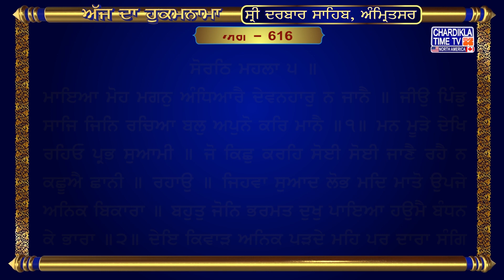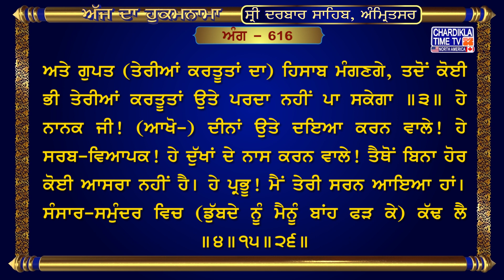Hukamnama Sri Darbar Sahib | Golden Temple Amritsar | Harmandir Sahib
3, Mar 2024

ਅੰਗ :- 616

ਮਾਇਆ ਮੋਹ ਮਗਨੁ ਅੰਧਿਆਰੈ ਦੇਵਨਹਾਰੁ ਨ ਜਾਨੈ ॥ ਜੀਉ ਪਿੰਡੁ ਸਾਜਿ ਜਿਨਿ ਰਚਿਆ ਬਲੁ ਅਪੁਨੋ ਕਰਿ ਮਾਨੈ ॥੧॥ ਮਨ ਮੂੜੇ ਦੇਖਿ ਰਹਿਓ ਪ੍ਰਭ ਸੁਆਮੀ ॥ ਜੋ ਕਿਛੁ ਕਰਹਿ ਸੋਈ ਸੋਈ ਜਾਣੈ ਰਹੈ ਨ ਕਛੂਐ ਛਾਨੀ ॥ ਰਹਾਉ ॥ ਜਿਹਵਾ ਸੁਆਦ ਲੋਭ ਮਦਿ ਮਾਤੋ ਉਪਜੇ ਅਨਿਕ ਬਿਕਾਰਾ ॥ ਬਹੁਤੁ ਜੋਨਿ ਭਰਮਤ ਦੁਖੁ ਪਾਇਆ ਹਉਮੈ ਬੰਧਨ ਕੇ ਭਾਰਾ ॥੨॥ ਦੇਇ ਕਿਵਾੜ ਅਨਿਕ ਪੜਦੇ ਮਹਿ ਪਰ ਦਾਰਾ ਸੰਗਿ ਫਾਕੈ ॥ ਚਿਤ੍ਰ ਗੁਪਤੁ ਜਬ ਲੇਖਾ ਮਾਗਹਿ ਤਬ ਕਉਣੁ ਪੜਦਾ ਤੇਰਾ ਢਾਕੈ ॥੩॥ ਦੀਨ ਦਇਆਲ ਪੂਰਨ ਦੁਖ ਭੰਜਨ ਤੁਮ ਬਿਨੁ ਓਟ ਨ ਕਾਈ ॥ ਕਾਢਿ ਲੇਹੁ ਸੰਸਾਰ ਸਾਗਰ ਮਹਿ ਨਾਨਕ ਪ੍ਰਭ ਸਰਣਾਈ ॥੪॥੧੫॥੨੬॥

ਅਰਥ: ਮਨੁੱਖ ਮਾਇਆ ਦੇ ਮੋਹ ਦੇ (ਆਤਮਕ) ਹਨੇਰੇ ਵਿਚ ਮਸਤ ਰਹਿ ਕੇ ਸਭ ਦਾਤਾਂ ਦੇਣ ਵਾਲੇ ਪ੍ਰਭੂ ਨਾਲ ਜੀਵ ਡੂੰਘੀ ਸਾਂਝ ਨਹੀਂ ਪਾਂਦਾ। ਜਿਸ ਪਰਮਾਤਮਾ ਨੇ ਸਰੀਰ ਜਿੰਦ ਬਣਾ ਕੇ ਜੀਵ ਨੂੰ ਪੈਦਾ ਕੀਤਾ ਹੋਇਆ ਹੈ, (ਉਸ ਨੂੰ ਭੁਲਾ ਕੇ) ਆਪਣੀ ਤਾਕਤ ਨੂੰ ਹੀ ਵੱਡੀ ਸਮਝਦਾ ਹੈ ॥੧॥ ਹੇ ਮੂਰਖ ਮਨ! ਮਾਲਕ ਪ੍ਰਭੂ (ਤੇਰੀਆਂ ਸਾਰੀਆਂ ਕਰਤੂਤਾਂ ਨੂੰ ਹਰ ਵੇਲੇ) ਵੇਖ ਰਿਹਾ ਹੈ। ਤੂੰ ਜੋ ਕੁਝ ਕਰਦਾ ਹੈਂ, (ਮਾਲਕ-ਪ੍ਰਭੂ) ਉਹੀ ਉਹੀ ਜਾਣ ਲੈਂਦਾ ਹੈ, (ਉਸ ਪਾਸੋਂ ਤੇਰੀ) ਕੋਈ ਭੀ ਕਰਤੂਤ ਲੁਕੀ ਨਹੀਂ ਰਹਿ ਸਕਦੀ ॥ ਰਹਾਉ ॥ ਹੇ ਭਾਈ! ਮਨੁੱਖ ਜੀਭ ਦੇ ਸੁਆਦਾਂ ਵਿਚ, ਲੋਭ ਦੇ ਨਸ਼ੇ ਵਿਚ ਮਸਤ ਰਹਿੰਦਾ ਹੈ (ਜਿਸ ਕਰਕੇ ਇਸ ਦੇ ਅੰਦਰ) ਅਨੇਕਾਂ ਵਿਕਾਰ ਪੈਦਾ ਹੋ ਜਾਂਦੇ ਹਨ। ਮਨੁੱਖ ਹਉਮੈ ਦੀਆਂ ਜ਼ੰਜੀਰਾਂ ਦੇ ਭਾਰ ਹੇਠ ਦਬ ਜਾਂਦਾ ਹੈ, ਬਹੁਤ ਜੂਨਾਂ ਵਿਚ ਭਟਕਦਾ ਫਿਰਦਾ ਹੈ, ਤੇ, ਦੁੱਖ ਸਹਾਰਦਾ ਰਹਿੰਦਾ ਹੈ ॥੨॥ (ਮਾਇਆ ਦੇ ਮੋਹ ਦੇ ਹਨੇਰੇ ਵਿਚ ਫਸਿਆ ਮਨੁੱਖ) ਦਰਵਾਜ਼ੇ ਬੰਦ ਕਰਕੇ ਅਨੇਕਾਂ ਪਰਦਿਆਂ ਦੇ ਪਿੱਛੇ ਪਰਾਈ ਇਸਤ੍ਰੀ ਨਾਲ ਕੁਕਰਮ ਕਰਦਾ ਹੈ। (ਪਰ, ਹੇ ਭਾਈ!) ਜਦੋਂ (ਧਰਮ ਰਾਜ ਦੇ ਦੂਤ) ਚਿੱਤ੍ਰ ਅਤੇ ਗੁਪਤ (ਤੇਰੀਆਂ ਕਰਤੂਤਾਂ ਦਾ) ਹਿਸਾਬ ਮੰਗਣਗੇ, ਤਦੋਂ ਕੋਈ ਭੀ ਤੇਰੀਆਂ ਕਰਤੂਤਾਂ ਉਤੇ ਪਰਦਾ ਨਹੀਂ ਪਾ ਸਕੇਗਾ ॥੩॥ ਹੇ ਨਾਨਕ ਜੀ! (ਆਖੋ-) ਦੀਨਾਂ ਉਤੇ ਦਇਆ ਕਰਨ ਵਾਲੇ! ਹੇ ਸਰਬ-ਵਿਆਪਕ! ਹੇ ਦੁੱਖਾਂ ਦੇ ਨਾਸ ਕਰਨ ਵਾਲੇ! ਤੈਥੋਂ ਬਿਨਾ ਹੋਰ ਕੋਈ ਆਸਰਾ ਨਹੀਂ ਹੈ। ਹੇ ਪ੍ਰਭੂ! ਮੈਂ ਤੇਰੀ ਸਰਨ ਆਇਆ ਹਾਂ। ਸੰਸਾਰ-ਸਮੁੰਦਰ ਵਿਚ (ਡੁੱਬਦੇ ਨੂੰ ਮੈਨੂੰ ਬਾਂਹ ਫੜ ਕੇ) ਕੱਢ ਲੈ ॥੪॥੧੫॥੨੬॥

hukamnama,
hukamnama sahib,
hukamnama today,
hukamnama amritsar,
hukamnama ardas,
hukamnama app,